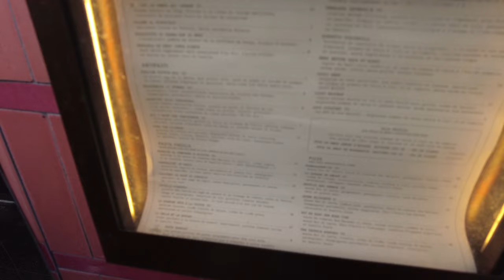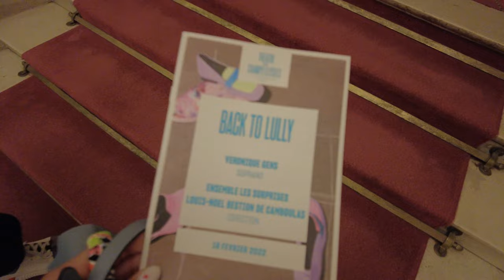PARIS VLOG PART III | We continue to try out luck with Hermes!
Hi fam,

Are you sick of my Paris vlogs yet? Well the good news is that this is the last and final vlog. I am so thrilled that I finally uploaded all this content I had taken from our trip in Feb 2022. Better late than never.

We continue to try our luck with all the different Hermes stores in Paris as many times as we possibly could but we also did not compromise on our activities during our visit.

We are looking forward to our Xmas in NYC! My brother will be joining us too - it'll be his first time! We have booked so many cool restaurants and have planned out so many different events!

Then not to forget our relaxing getaway to The Bahamas ringing in the New Year!

What started off as a hobby is growing and I have received so much love and appreciation from you guys on my videos! I appreciate it!

Love
Tish
xxxxx